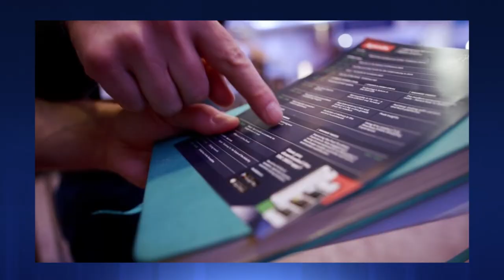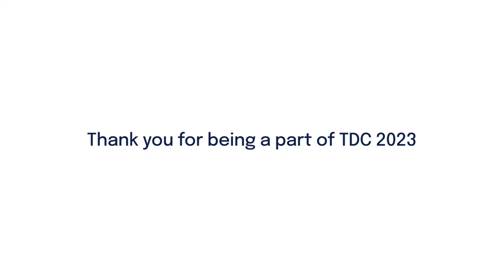The Delivery Conference 2023 - Closer